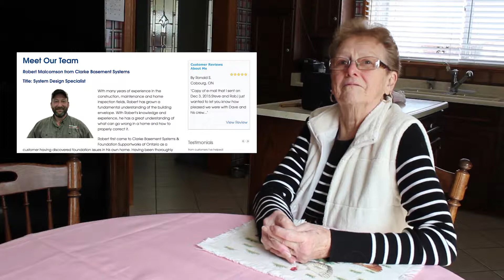Lagoon City Testimonial